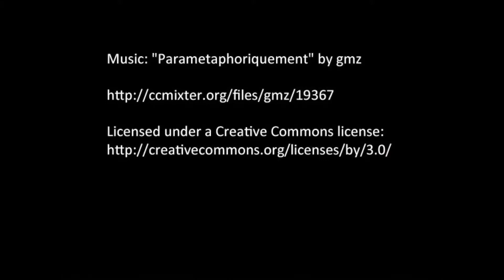El Calar (Sierra Nevada)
Hike to the summit of the Cerro el Calar, in the Sierra Nevada. See the full description of the hike

Ruta a la cumbre del Cerro el Calar, en la Sierra Nevada. Ver la descripción completa de la ruta

Wanderung zum Gipfel vom Cerro el Calar, in der Sierra Nevada.

Escursione fino alla cima del Cerro el Calar, nella Sierra Nevada. Vedi la descrizione completa dell'itinerario su

Wandeling naar de top van de Cerro el Calar, in de Sierra Nevada. Zie de volledige beschrijving van de wandeling op